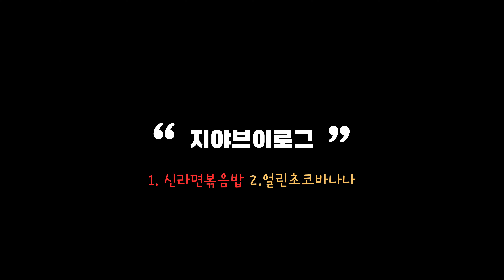[지야브이로그] 신라면볶음밥, 얼린초코바나나, 두가지 재료 초간단요리, 요리고자😂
최소한의 재료로 초간단 요리하기
1. 신라면볶음밥(신라면컵, 밥, 달걀)
2. 얼린초코바나나(바나나,초코파우더)